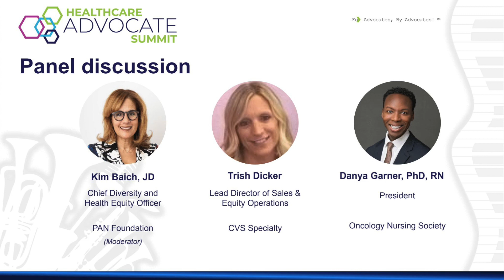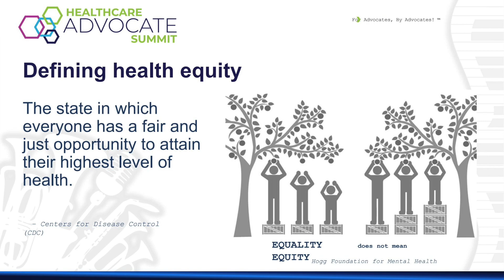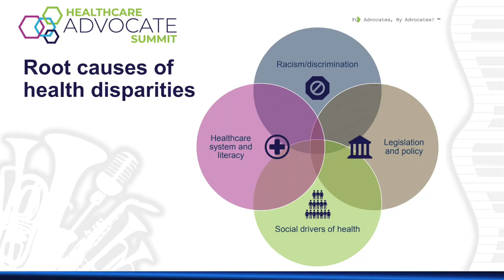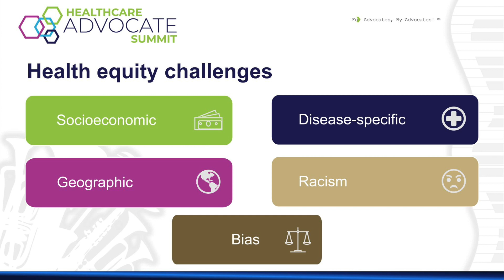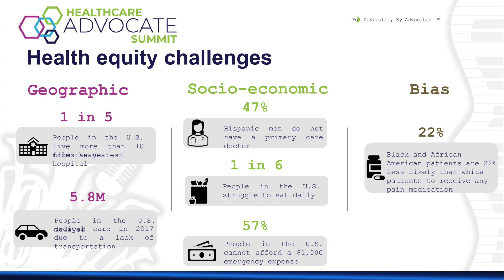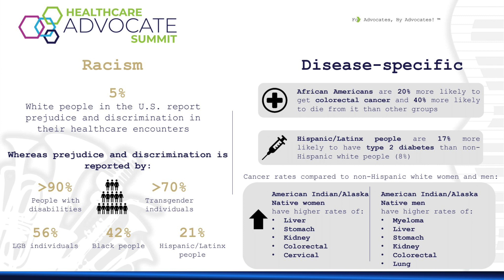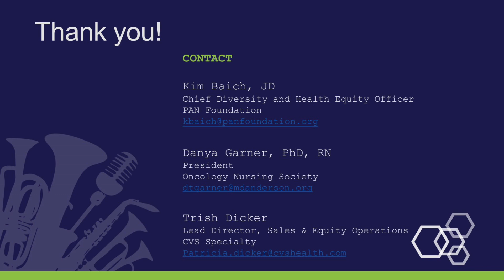Advancing Health Equity The Role of Providers and Patient Advocates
Disparities in healthcare and health outcomes persist in the U.S. For example, while overall life expectancy in the U.S. decreased in 2020 due to COVID-19, the decline was greatest among Hispanic and non-Hispanic Black people than non-Hispanic white people—further widening a health disparity among these groups.

These disparities are attributed to broad structural, socioeconomic, political, and environmental factors that are rooted in years of systemic racism. Social drivers of health—including but not limited to socio-economic status, race/ethnicity, gender identity, and geographic location—impact more than 80 percent of health outcomes.

An intentional focus on and understanding of health disparities and the role providers and patient advocates can play in addressing inequities can serve as a catalyst for change and improved health outcomes for those who have been historically marginalized.